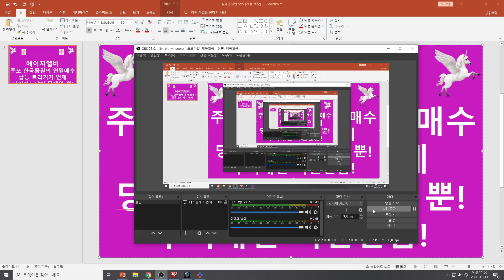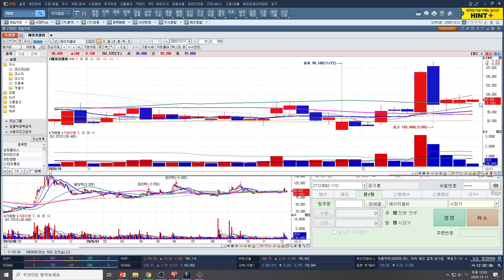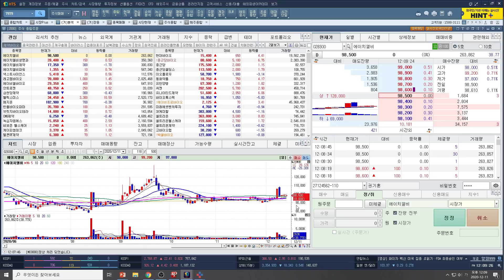[주식투자]에이치엘비(주포 한국증권의 연일매수/급등 트리거가 언제 당겨지느냐의 문제일뿐!/뿌리내릴 기간만큼!)